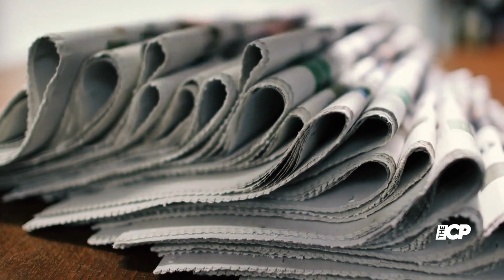Tony Bennett passed away at the age of 96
Iconic crooner Tony Bennett has been pictured in a wheelchair enjoying a sunny outing in New York City's Central Park in the final photos taken of him, just weeks before he passed away.